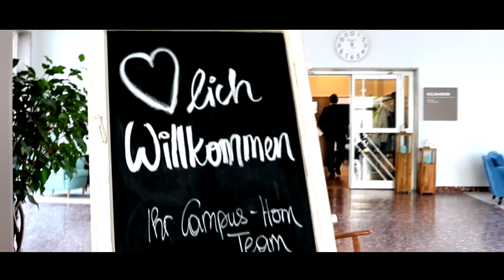i-Worship 2019 | das Aftermovie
i-Worship - die Konferenz für Musik und Gebet von 22.-24. März 2019 im campus horn.

Das war Tag die zweite i-Worship. Wir sind bewegt über dieses Wochenende und freuen uns bereits auf i-Worship 2020, save the date: 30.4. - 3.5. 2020 am campus horn.

Schnitt& Produktion: Matthias Ruzicka
Material: Stefanie Dolenc, Anastasia Meyer und Matthias Ruzicka